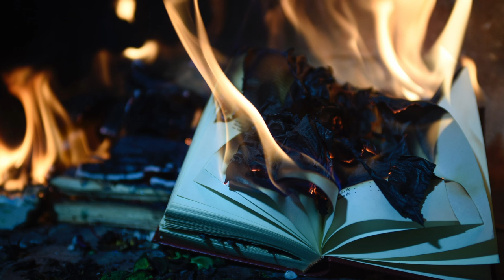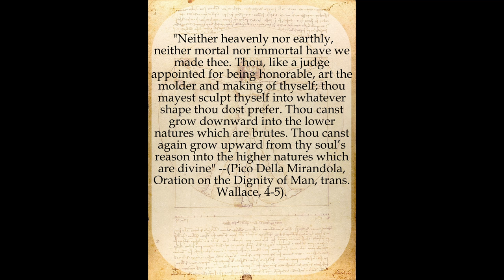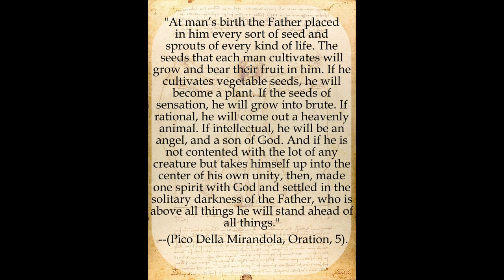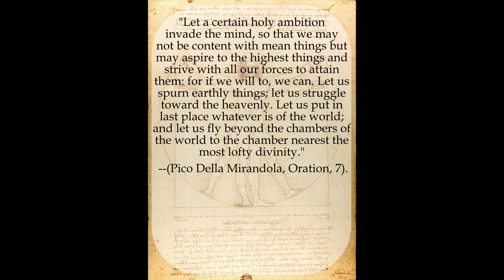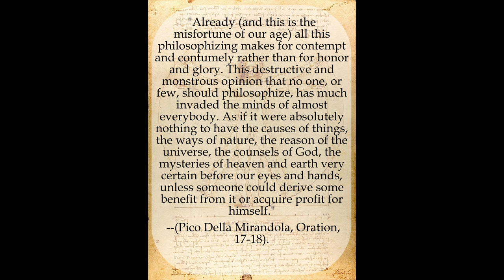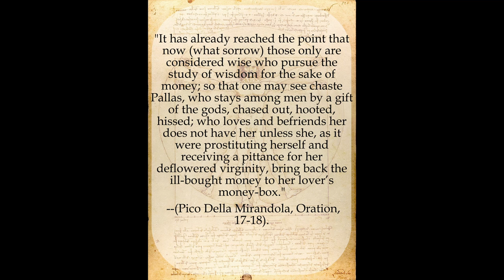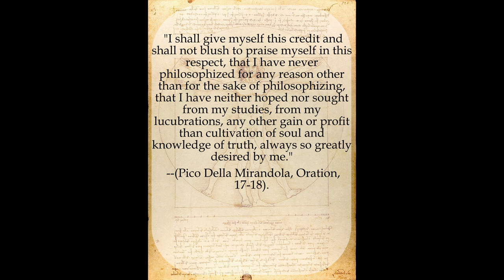A Renaissance Account of Human Nature: Pico Della Mirandola's Oration on the Dignity of Man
In this video, I compare a popularized existentialist account of human nature with that of the renaissance thinker Pico Della Mirandola. Initially, both seem to affirm that man's existence precedes his essence and that, as a result, he is condemned to be free. But, for Renaissance thinkers, unlike existentialists, this choice occurred within a word of objective value. Man is responsible for who he will become, but his choice can be evaluated based on an objective structure of value flowing forth from God in a Great Chain of Being.

The images used in this video are in the public domain.